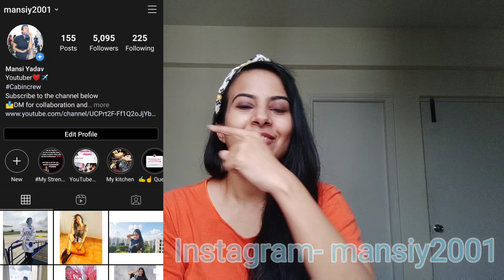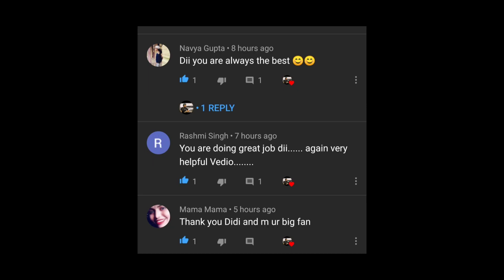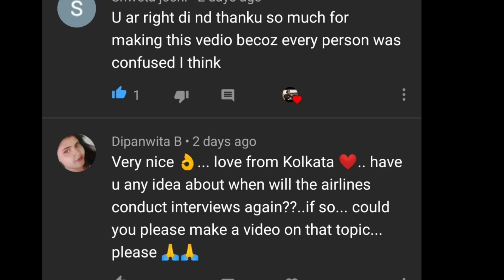Training fees for Cabincrew ? /By-Mansi yadav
Thank you so much for visiting this channel and giving us your Precious time.
I am Mansi Yadav and I am Cabin Crew for the last 2 years in the aviation field . And I have made this channel to make people Aware about the Aviation Field (Cabin Crew / Airhostress )